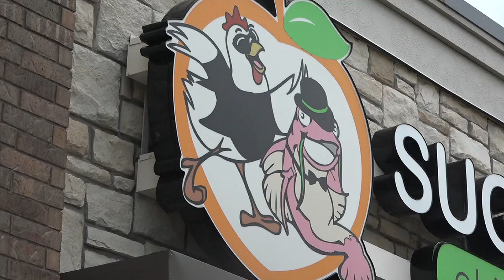State of Iowa clashes with federal government over child labor laws